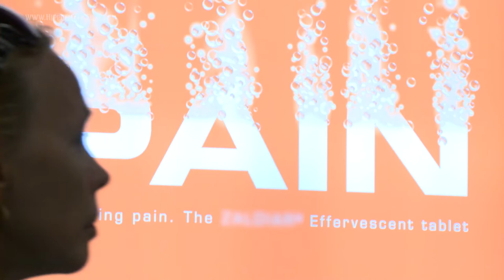Medical Industrial Complex - Hippocratic Film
Medical Industrial Complex - Hippocratic Film. Dr Rajagopal talks about healthcare and profit- a poor mix.

What the industry wants is not only cure of the disease, it's also profits. In the developing world, the profits making industry goes unchecked. The same medicine that's available for a few hundred Rupees is also sold by another company in India at about 50 times that cost.

And the doctors will prescribe the more expensive formulation. That kind of practice which destroys families totally is going on unchecked.

We have to remember this, that even if we cannot solve it we can at least try to avoid it.

We can certainly try to avoid the infliction of needless treatment and needless investigations to patients. How can we justify a medical system which is today in India, 80% in the private sector,  which is not controlled by any national authority, which is free to do as it wants without standard operating procedures? Without any monitoring system.

Will we, as a cultured society continue to refuse to see that kind of suffering, will we allow the greed of some nameless, faceless entities just to keep on destroying people in the developing world?